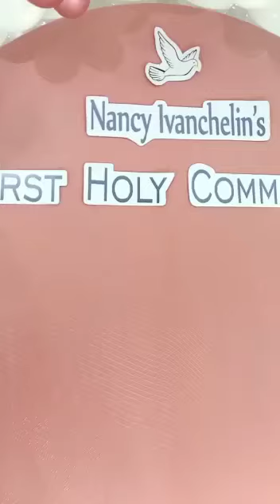First Holy Communion Decoration | Eden Decorators | Budget Friendly